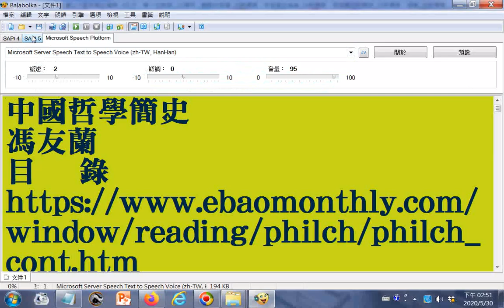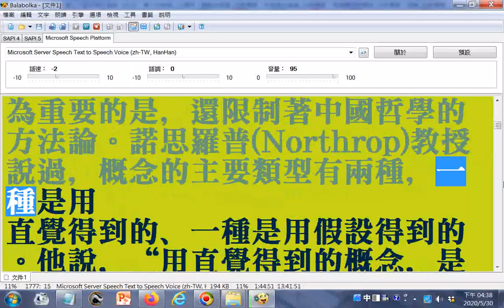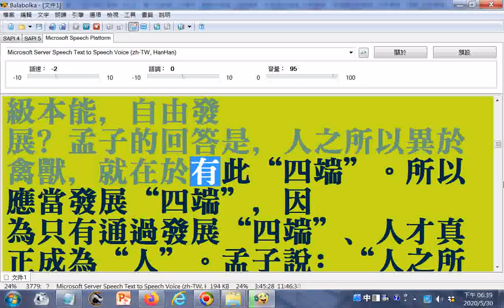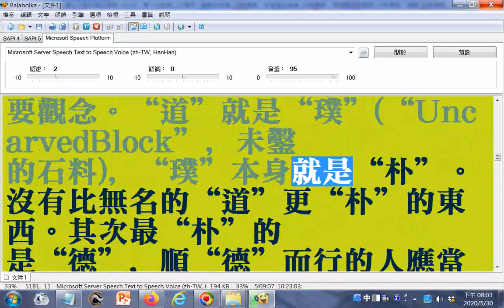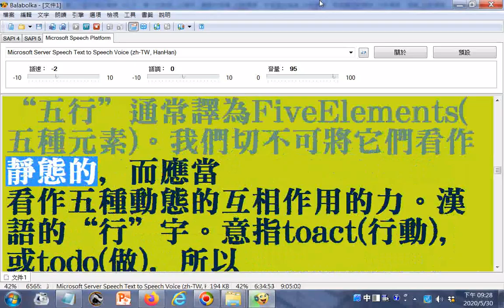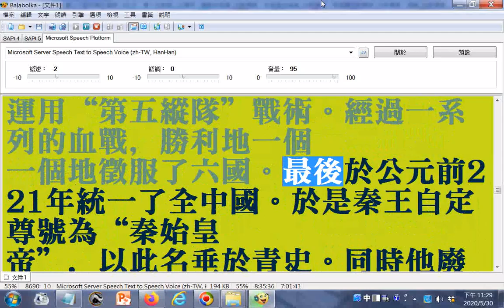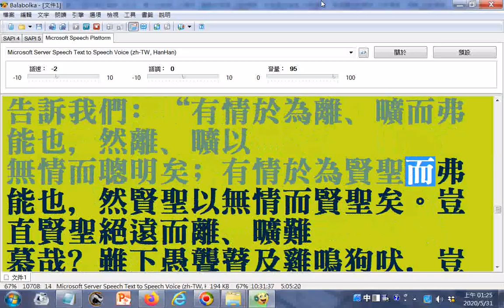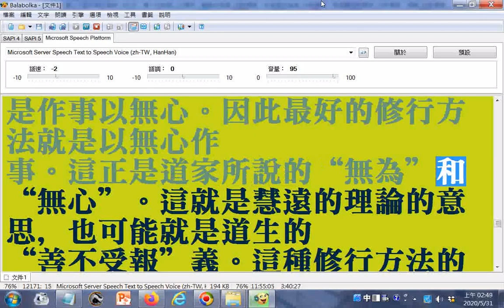中國哲學簡史(馮友蘭著)all01_更正系辭為繫辭...《三宇(更正為字)經》﹐每句三個宇(更正為字)...更正1.標准為標準 2.傳人(更正為入) 3.考試製(更正為制)度 4.准(更正為準)備